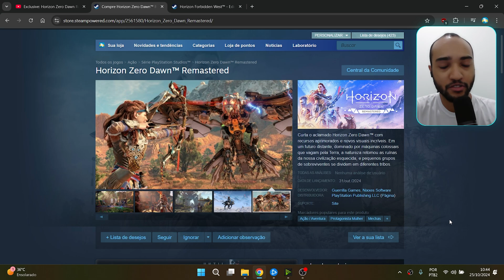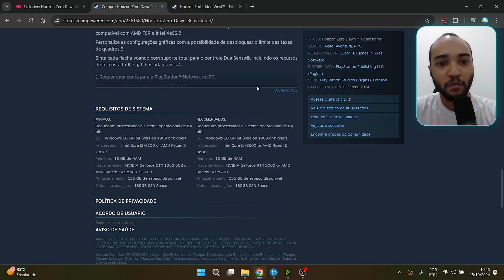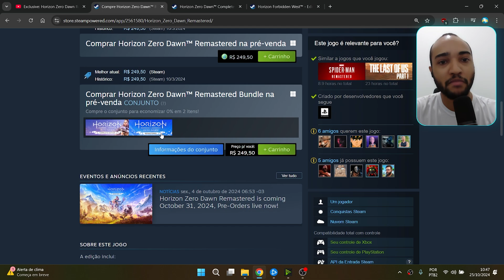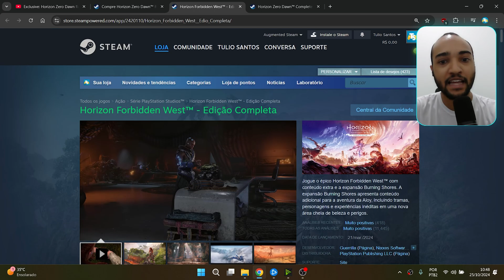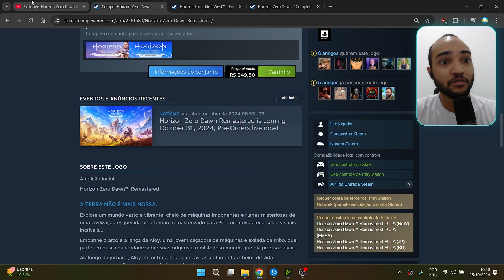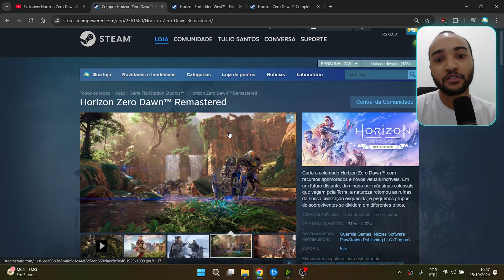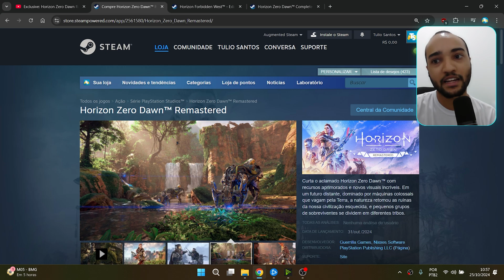Horizon Zero Dawn Remastered FICOU PESADO NO PC! Requisitos RECOMENDADOS e o Gráfico MUDOU MUITO?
Saiu os requisitos mínimos e recomendados do Horizon Zero Dawn Remastered no PC! Ficou mais pesado! Confira se sua máquina vai rodar.

Horizon Zero Dawn Remastered (ativação em sua conta steam) Loja parceira
R$190.74 (na instant Gaming)  R$ 250 (na steam)

00:00 Requisitos mínimos e recomendados
04:10 Comparação gráfica

8BitDo Ultimate Bluetooth

🕹️CONSOLES PORTÁTEIS BONS E BARATOS
Anbernic RG35XX
Miyoo mini Plus

💻 MEU HARDWARE
Notebook: Dell G15
Processador: Intel Core i7-12700H
Placa de vídeo: NVIDIA RTX 3060 (6GB GDDR5)
Memória Ram: 32 GB DDR5 4800Mhz